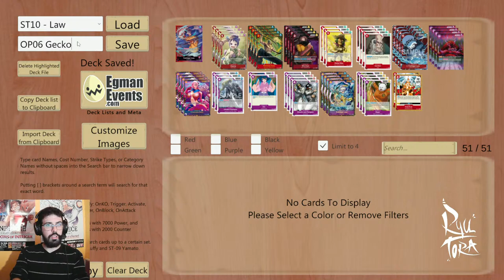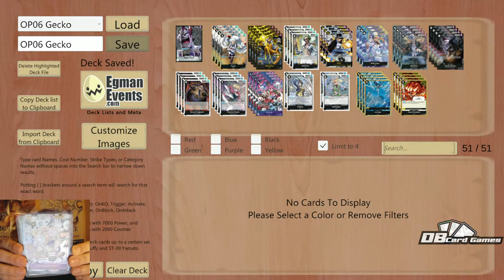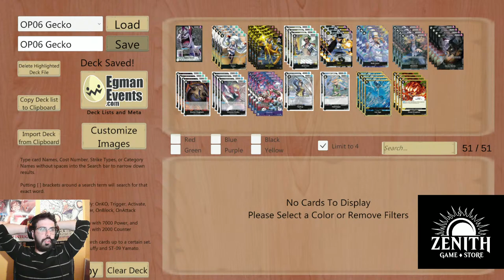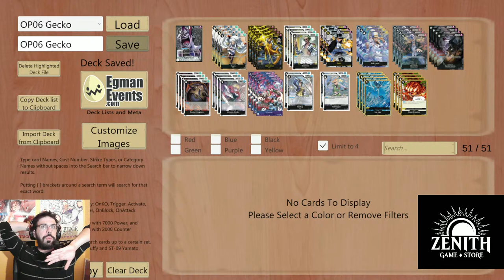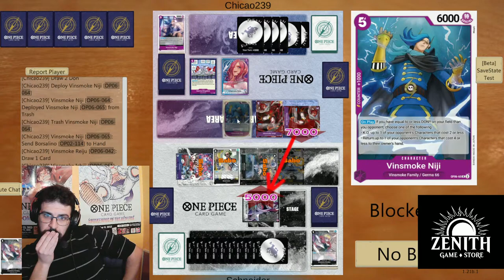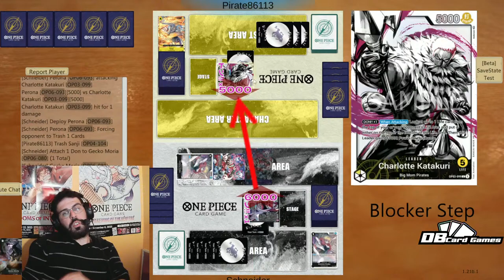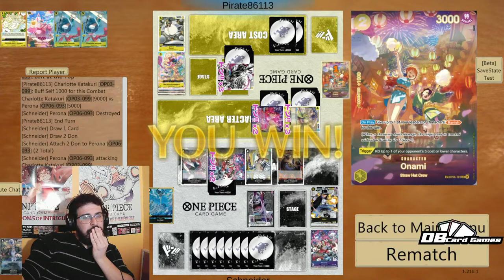Grind Ranked One Piece TCG games!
Preparing for One Piece Treasure Cup May